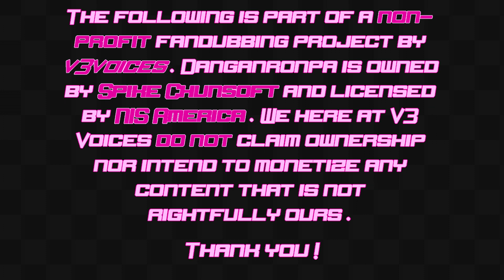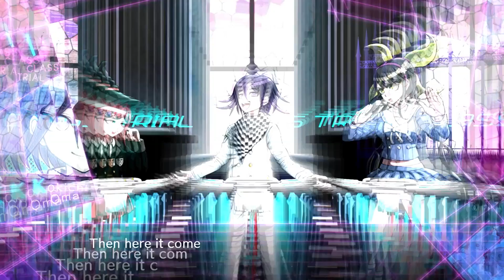【V3 Voices】Meet the Ultimates — Trailer 4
Meet Kaede, Rantaro, Miu, and Kokichi in this fourth and final trailer! Be on your guard in case Monotaro and Monokid appear, though!

STARRING:
Kae as Kaede Akamatsu
Electric Dreams as Rantaro Amami
Luc as Miu Iruma
Atelier Kuya as Kokichi Oma
Michael as both Monotaro and Monokid

Video editing by Prima. All content aside from a few assets and video editing comes from the Danganronpa V3 character trailers released by Spike Chunsoft and localized by NIS America.

V3 Voices does not claim ownership nor intends to make profit off of any content not rightly owned by us. Danganronpa is owned by Spike Chunsoft and licensed by NIS America.